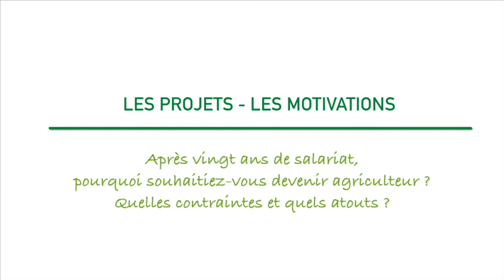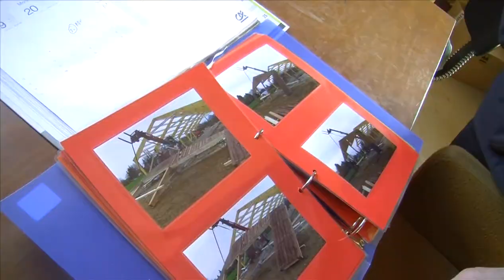Vers un nouveau départ à St Mars du Désert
Témoignage croisé d'une transmission et d'une installation.
Film réalisé en partenariat avec la Communauté de communes d’Erdre et Gesvres.